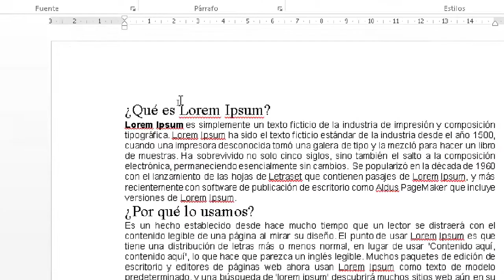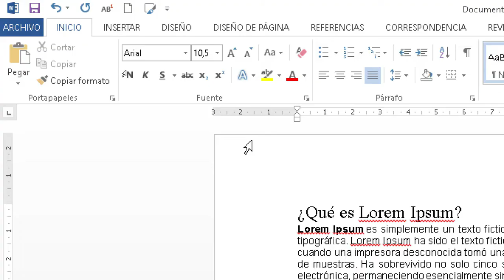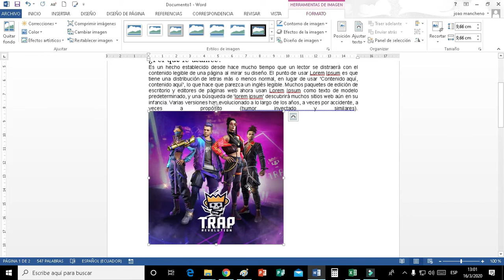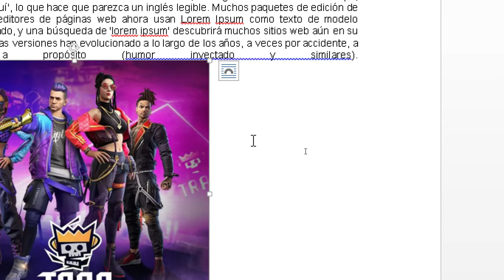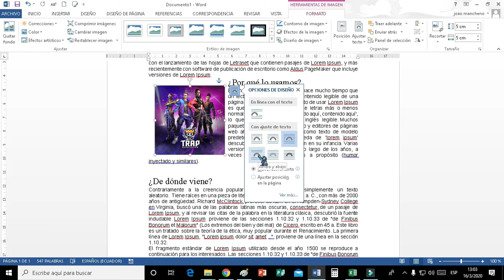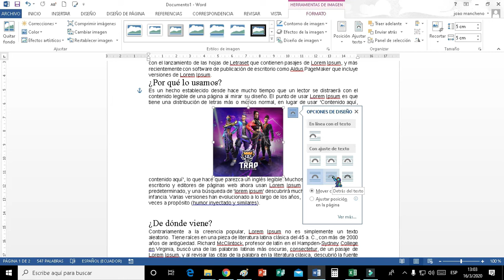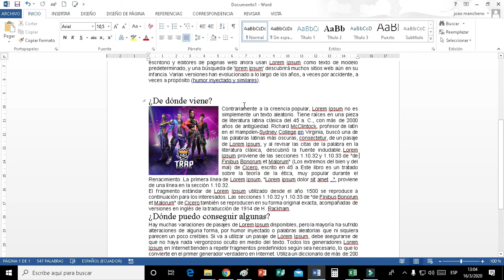Inserción de imágenes descargadas, Curso vacacional UEAS 2020 Computación para 6to y 7mo grado.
Cualquier duda dejen en los comentarios.